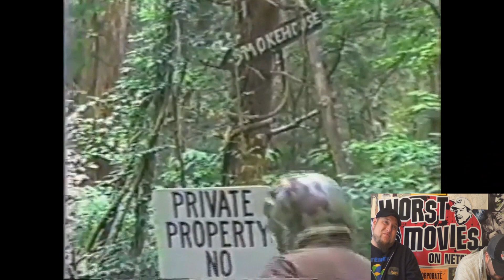Worst Movies On YouTube: "Cannibal Campout" Review